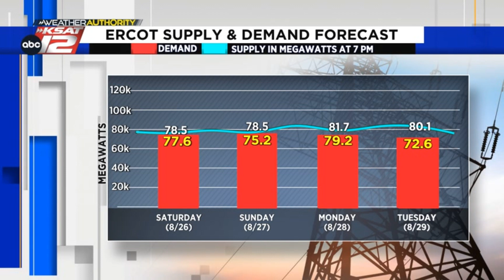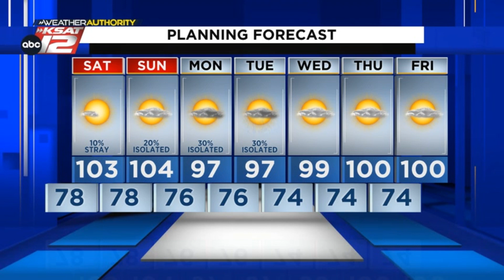A few evening showers possible (Evening Update: 8/25/23)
Isolated showers through 9pm then record challenging heat tomorrow.